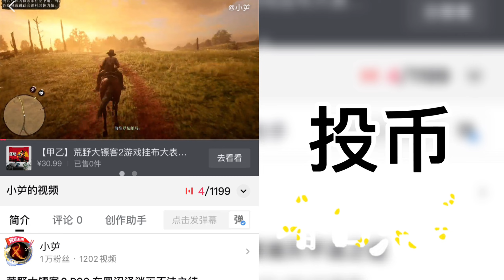戴森球计划 黑雾崛起 P133 建立蓝色矩阵生产